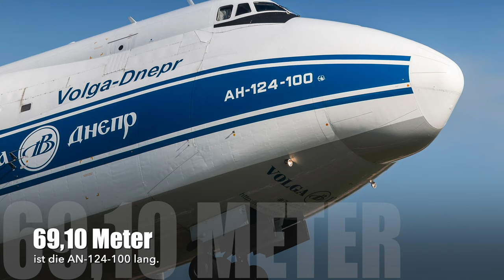GE9X muss zurück zum Hersteller! AeroNews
Bildnachweise:

BOEING